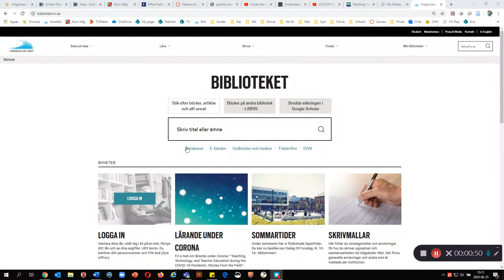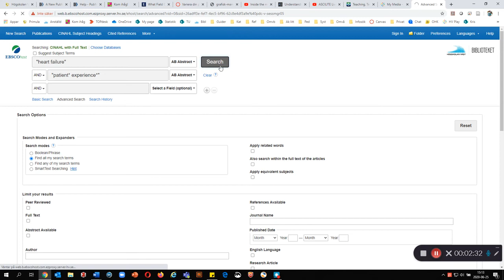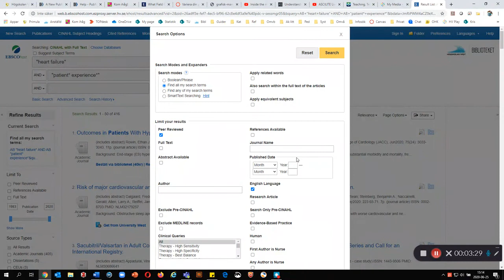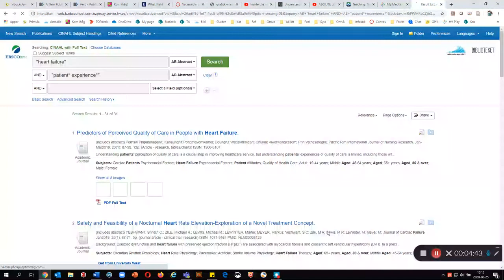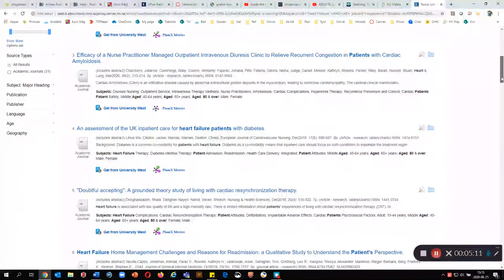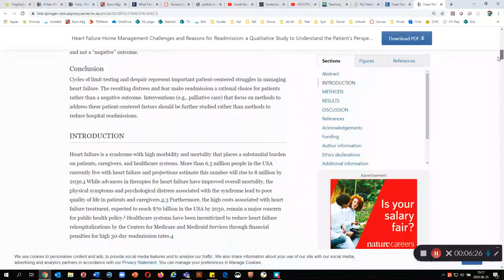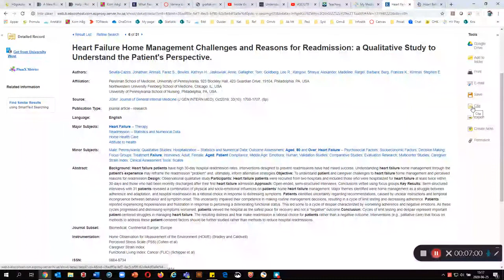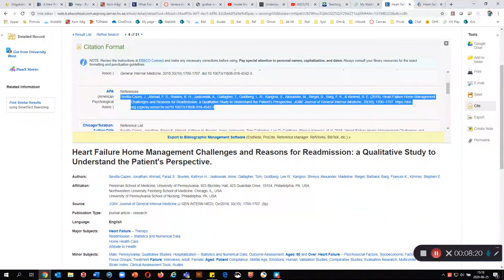Gör en enkel sökning i Cinahl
Sök i Cinahl med sökord, hitta fulltext, hitta referens, titta på ämnesord.